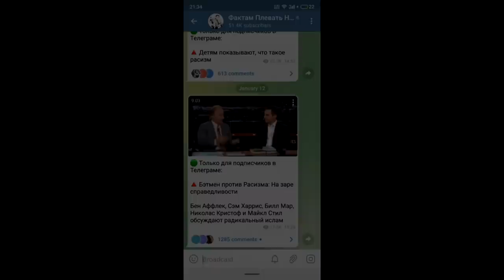Неудачная Попытка Обвести Вокруг Пальца Бена Шапиро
🔴 Эксклюзивные видео, которые не найти в ютубе, можно посмотреть в нашем Телеграме

● Видео было использовано для выражения своей точки зрения (детальнее об этом ниже).
● В видео мы делимся своей точкой зрения.
● Видео несет образовательный характер. Все аргументы были представлены с целью развития критического мышления и расширения мировоззрения.
● Мы являемся авторами перевода, измененного оригинального текста и адаптации на русский язык в использованных видеофрагментах.
● Мы являемся авторами закадровой речи и актерами дубляжа.

В данном видео мы хотели бы обратить ваше внимание на манипуляцию и подмену понятий в современном обществе. Сегодня существуют организации, которые занимаются "контролем рождаемости", что в действительности является фабрикой абортов. По сути эта концепция не ушла далеко от газовых камер Освенцима. Planned Parenthood — это одна из таких организаций, которая методично уничтожала чернокожее население еще в утробе матери, что нанесло вреда больше, чем все года рабства и притеснений. Организация, которая содержится на средства налогоплательщиков занимается геноцидом под видом полового воспитания и контроля над рождаемостью. Бен Шапиро, отвечая на вопрос оппонента, объясняет пути борьбы с подобными организациями и иллюстрирует красные линии, которые иногда приходится переходить, даже в демократическом обществе, для того чтобы остановить подобные организации.

Для того, чтобы разъяснить этот вопрос и помочь нашим зрителям в нём лучше разобраться, мы нашли, перевели, адаптировали на русский язык и озвучили для вас подходящий фрагмент полилога.

Бен Шапиро — известный консервативный политолог, синдицированный обозреватель, юрист и автор бестселлеров Нью-Йорк Таймса. Он является почетным редактором сайта новостей и мнений The Daily Wire и ведущим популярного видеоподкаста The Ben Shapiro Show.